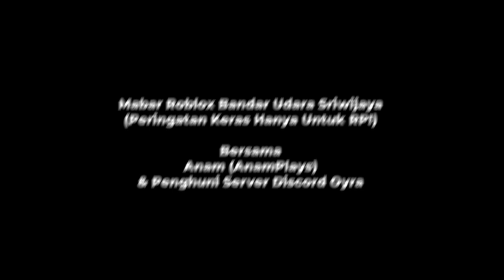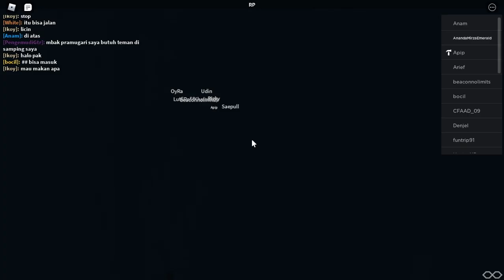Naik Maskapai Penerbangan Udin Air with AnamPlays | Roblox Bandar Udara Sriwijaya